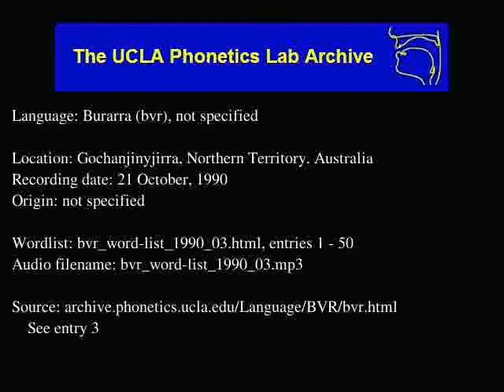Burarra audio: bvr_word-list_1990_03